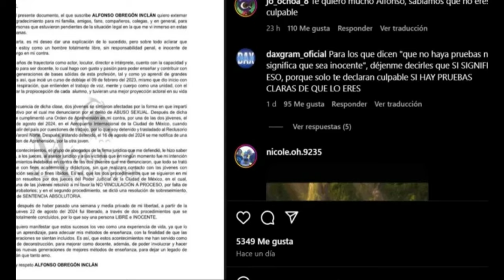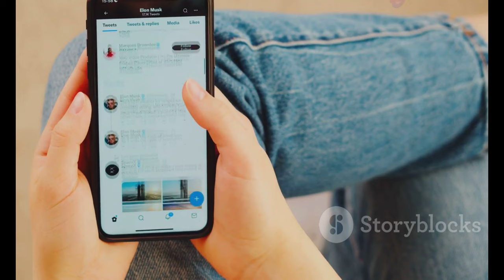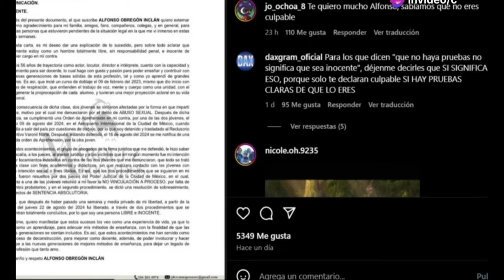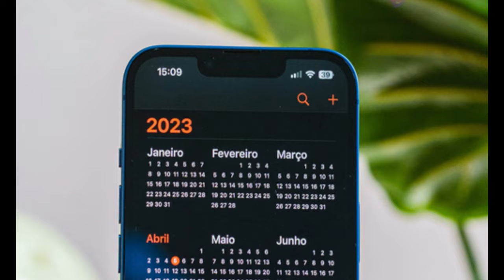Hochzeit in Südsteiermark: Corinna Kamper und Danilo Campisi haben sich verlobt!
OUTLINE:
00:00:00 A Chance Encounter on the Dance Floor
00:01:09 From Partners to Lovers
00:02:00 Danilo's Heartfelt Proposal
00:02:45 A Wedding in Wine Country
00:03:30 A Love Story in Their Words
00:04:23 Celebrity Romances Abound
00:05:23 Corinna's Need for Speed
00:06:17 A Life Dedicated to Dance
00:07:07 A Springboard for Love
00:07:45 A Perfect Backdrop for Love
00:08:31 A Future Filled with Love and Laughter

Hochzeit in Südsteiermark: ORF-Traumpaar hat sich ...

**YouTube Video Title (English):** Wedding in South Styria: Corinna Kamper and Danilo Campisi Are Engaged! 💍✨

**Description (German):**
🎉✨ Herzlichen Glückwunsch an das Traumpaar! Corinna Kamper und Danilo Campisi haben sich in der wunderschönen Südsteiermark verlobt! 💕🌄 Die beiden lernten sich während der ORF-Show „Dancing Stars“ kennen und verliebten sich ineinander. 💃🕺

In diesem Video erfährst du alles über ihren romantischen Antrag und die geplante Hochzeit, die spätestens 2026 stattfinden wird! 🎊❤️

👉 Verpass nicht die emotionalen Momente und die süßen Details, die ihre Liebe so besonders machen! Lass uns gemeinsam feiern! 🎈🥳

**Description (English):**
🎉✨ Congratulations to the dream couple! Corinna Kamper and Danilo Campisi are engaged in the beautiful South Styria! 💕🌄 The two met during the ORF show "Dancing Stars" and fell in love. 💃🕺

In this video, you'll learn all about their romantic proposal and the planned wedding, which will take place no later than 2026! 🎊❤️

👉 Don't miss the emotional moments and sweet details that make their love so special! Let's celebrate together! 🎈🥳